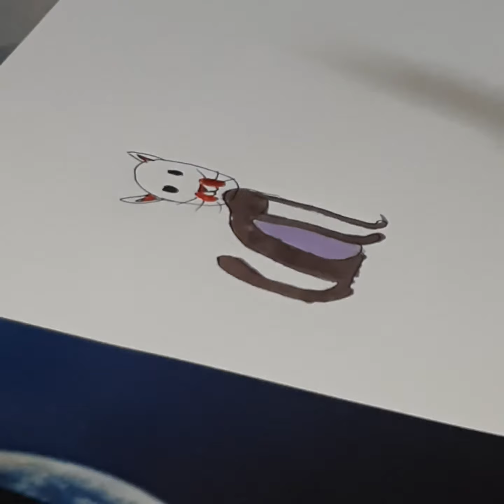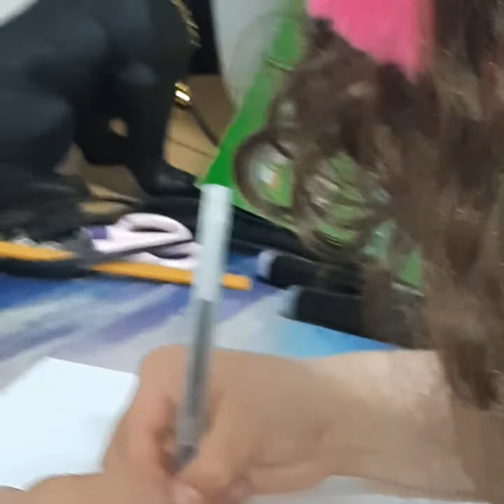Desenho de gato com a palavra cat